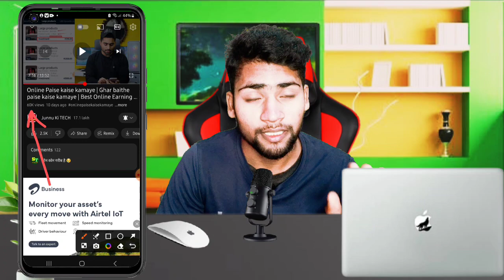⚠️जानिये किस तरह खेलते हैं आपके साथ 🔴|YouTuber's का scam @mano jdey @junnu ki tech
big youtuber play with your mind

scam
youtubers scam
scams, youtube scam
youtubers that scam their fans
scamming youtubers
ethereum scam
youtubers scamming fans
youtube comment scammers
scam call center
youtube spam
indian youtubers
 meet the youtubers
youtube live
 cancer scam
rapper scam
youtube frauds
biggest scam
manoj dey
manoj dey scam
manoj dey scammer
manoj dey expose
manoj dey warning for scam short video manoj dey gf